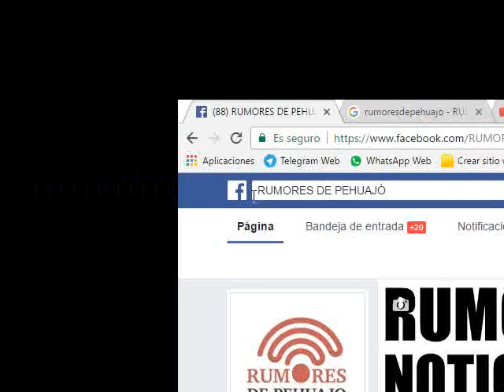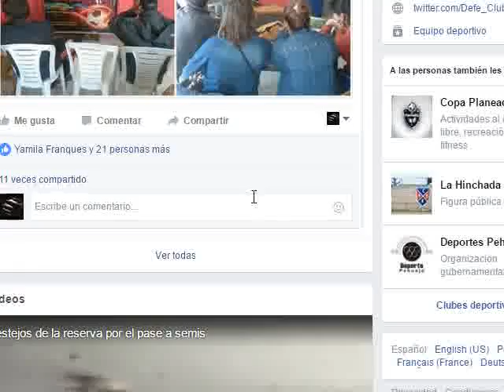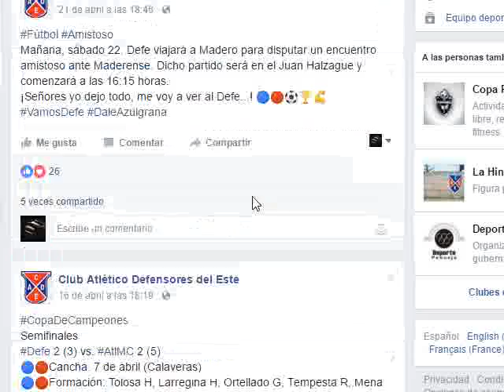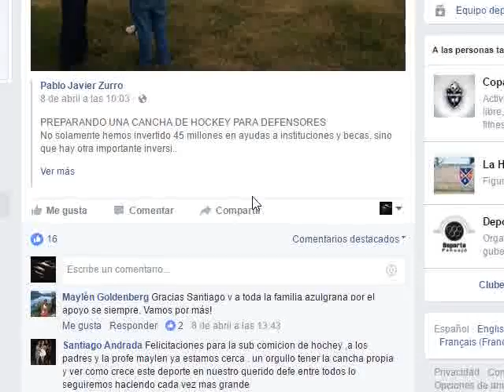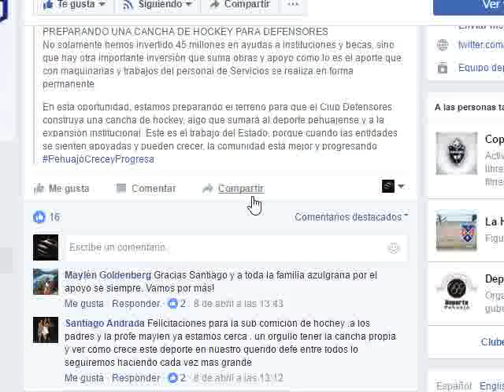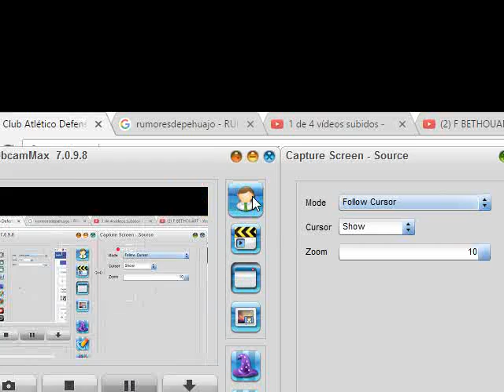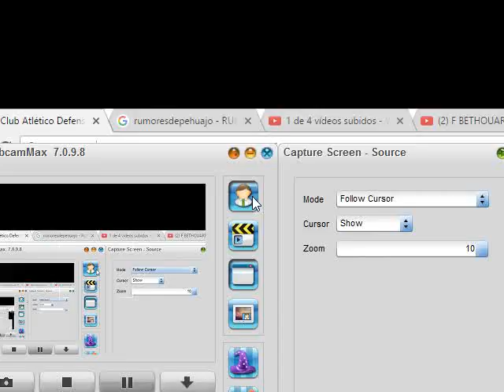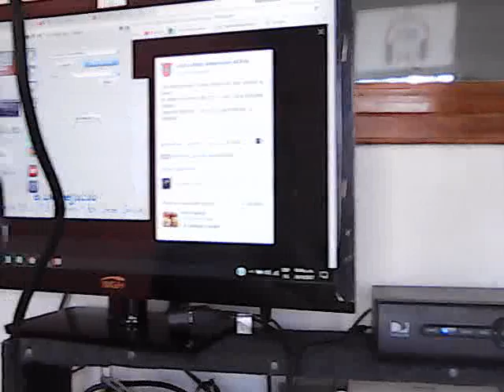SANTIAGO ANDRADA PRESIDENTE CLUB DEFENSORES